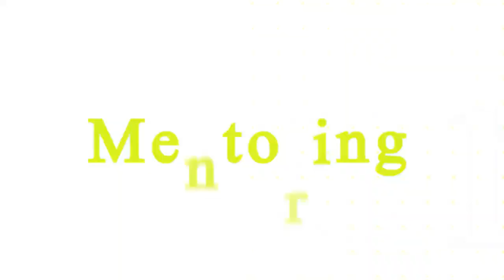How To Grow Your Amazon FBA Business To Millions: Strategies From 8-Figure Amazon Sellers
Hey there! If you're an Amazon seller looking to scale your business to millions of dollars in revenue, this video is for you. 📈To access email templates and phone scripts to open more profitable supplier accounts

We’re Sebastian and Eric from AmazonLit, and we’re here to share exactly how we built our 8-figure Amazon FBA business from scratch. We’ve gone from packing orders in our basement to running a multi-million dollar operation with over 30 employees.

In this video, we’ll show you the steps you need to take to scale your Amazon FBA business, from setting up your Seller Central account and shipping products to managing wholesale accounts, dealing with reimbursements, and understanding the ins and outs of Amazon fees.

Our goal is to provide you with actionable strategies you can implement in your business to achieve the same level of success. By the end of this video, you’ll have a clear path to scaling your Amazon FBA business and reaching new heights.

This video is about How To Grow Your Amazon FBA Business To Millions: Strategies From 8-Figure Amazon Sellers. But It also covers the following topics:

Building A Successful Amazon FBA Business
How To Run A Multi-Million Dollar Amazon Business
Amazon FBA Business

✅ About AmazonLit.